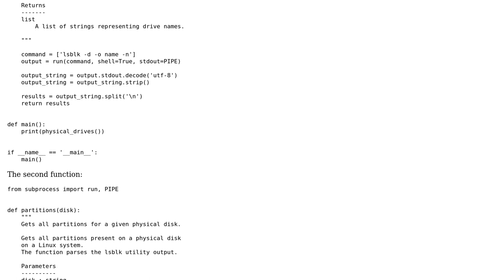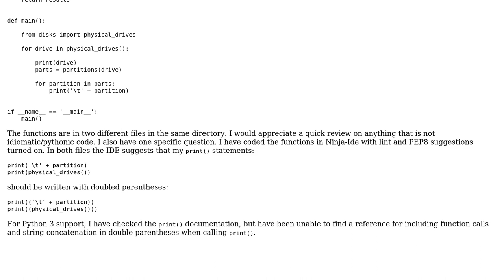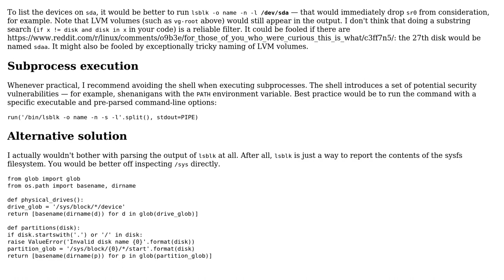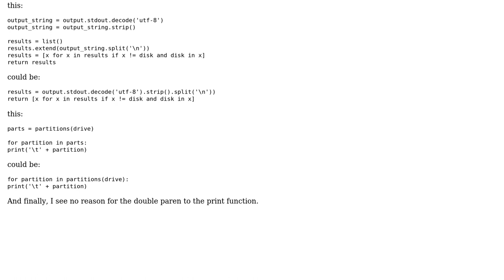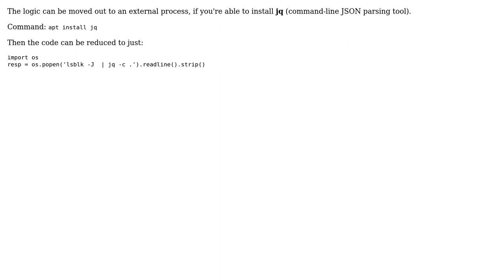Code Review: Parsing the lsblk output (3 Solutions!!)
Code Review: Parsing the lsblk output

With thanks & praise to God, and with thanks to the many people who have made this project possible! | Content (except music & images) licensed under CC BY-SA | Music | Images & others | With thanks to user Toby Speight user Stephen Rauch user kolli saisriharsha user Anonimista user 200_success and the Stack Exchange Network Trademarks are property of their respective owners. You are responsible for your own actions.